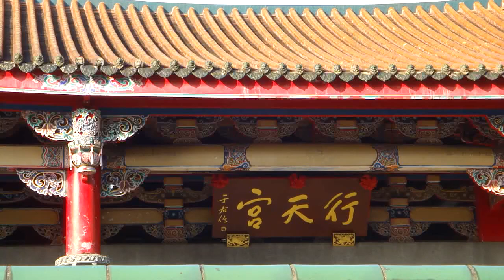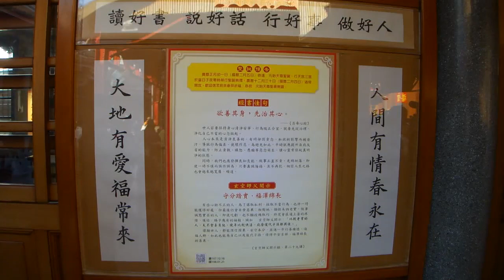行天宮收驚遠近馳名(因迷信鬼神, 或接到電話有關開戰的謠言, 而心生恐懼的, 可走一趟, 很靈的!)